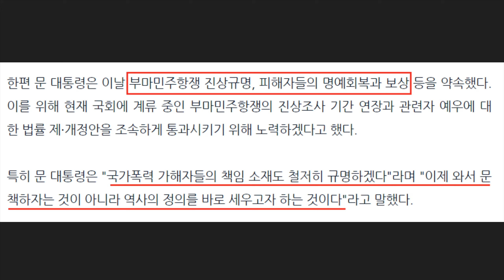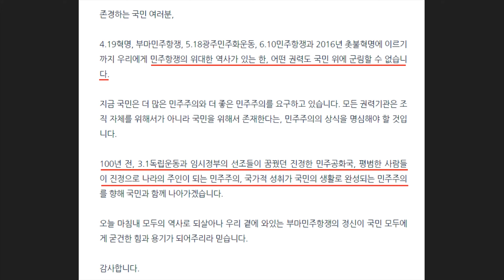'부마민주항쟁 기념식'이 중요한 이유! 문재인 대통령 "어떤 권력도 국민위에 군림할 수 없다"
어제 문재인 대통령께서 제 40주년 부마민주항쟁 기념식에 참석하셨습니다.
거기서 이런 말씀을 남기셨죠

"어떤 권력도 국민위에 군림할 수 없습니다"

핵심을 요약해봤습니다.